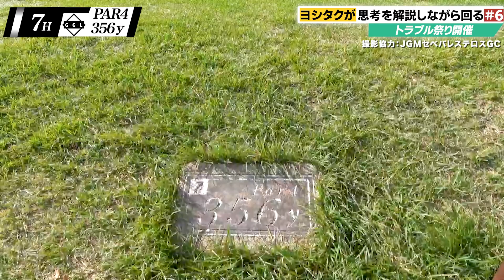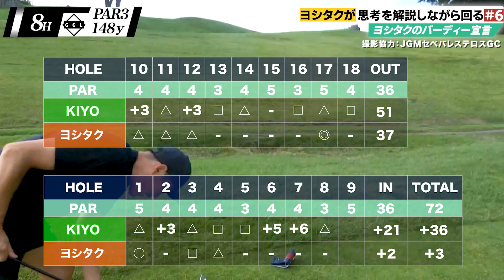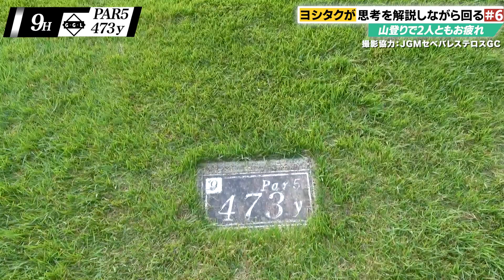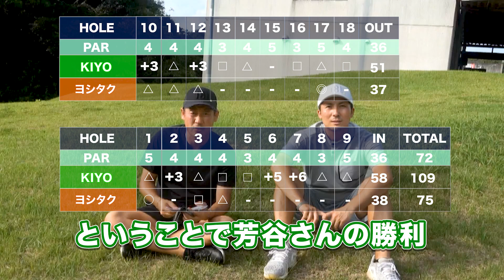【ラウンド会★最終話】久しぶりのラウンドは反省一色。楽しかったからそれはそれでよし！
Great Golfers LAB.のチャンネルは、PGAツアープロの芳谷拓郎（通称：ヨシタク）とアマチュアゴルファーKIYOがお届けするゴルフチャンネルです！

⇒是非友達追加よろしくお願いいたします！

このチャンネルでは、ヨシタクのラウンドレッスンを中心に、初心者の方から上級者の方に向けて、またこれからゴルフを始められる視聴者様に向けて様々な動画をアップしていきます！

【登場人物プロフィール】
▼芳谷拓郎（ヨシタク）
PGAツアープロ、レッスンプロ。
恵比寿ゴルフレンジャーGRAYとしても活躍中。
レッスン、ラウンドレッスンを中心に活動しています。
中目黒・大崎でレッスン受付中！

▼KIYO
やすゴルTVレギュラーメンバー。

是非次回のラウンド動画もお楽しみに♪